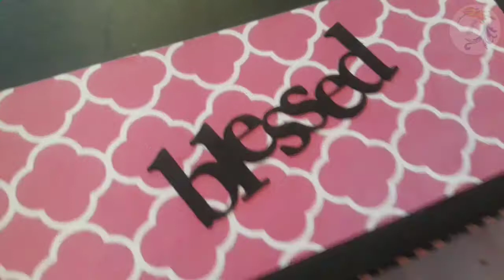MINI SCRAPBOOK IDEAS || MINI RING SCRAPBOOK IDEAS || PURPLE HANDICRAFTS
A picture might be worth a thousand words, but these memories are priceless. We were just having a good time – we didn't realize these would become happy memories.Handmade gifts can bring tears, laughter, jaw-dropping expressions and so much more!
 You can create personalized gifts in so many different ways by including a favorite saying, name, color, pattern…endless possibilities!
.This book made of
_ 8cards
_1pocket
_8tags where you can wrote massages for your loved ones.
_It holds 16 pictures .